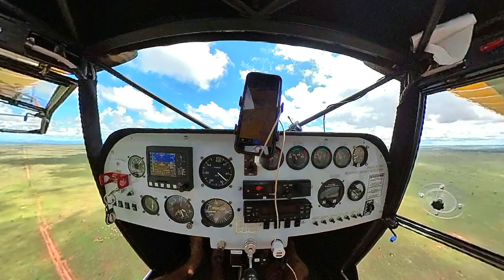Magical Kenya - Air, Land & Sea - PART 1 (Amboseli, Diani, Lamu) KFA BUSHPLANE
Showing you this beautiful country - MAGICAL KENYA from the air land and sea. Bushplane, boats, kitesurfing, dolphins, dhows and much more! Amboseli, Diani Beach, Lamu.Filmed on Insta 360 one x2.

Aircraft: KFA - Bushbaby
Song: Too Far Gone - House Nation State

TIMESTAMPS
00:00 Intro
0:46 Amboseli
1:27 Diani Beach
2:25 Lamu